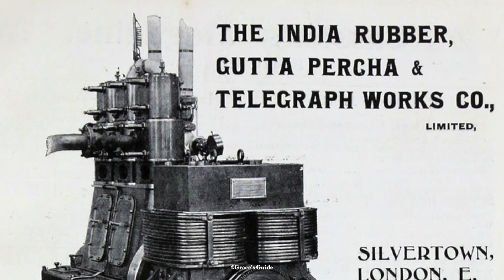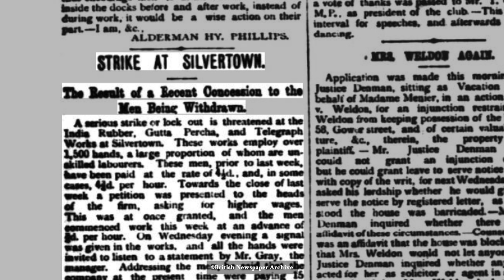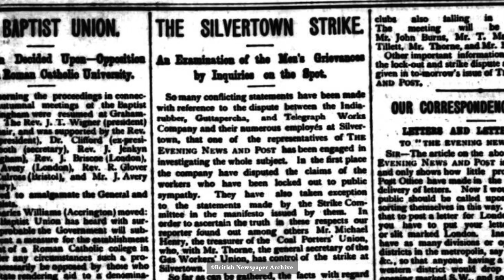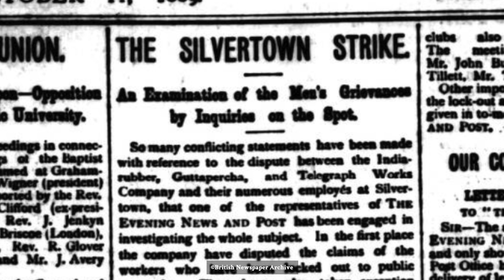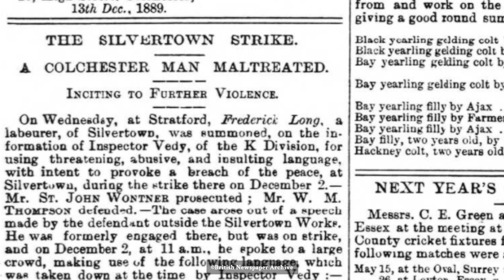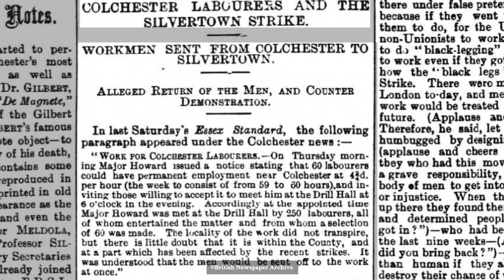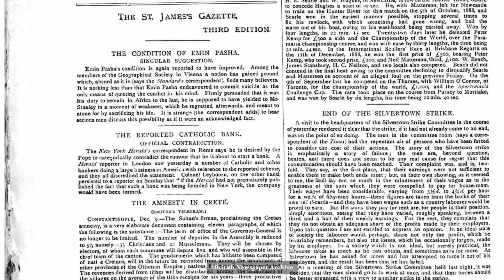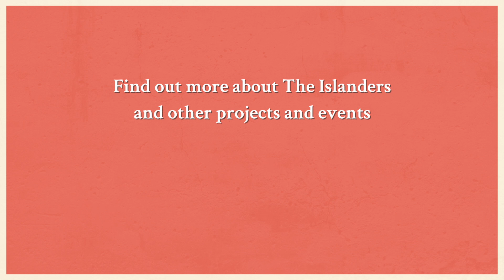The Islanders: The 'Other' Strike of 1889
Author John Tully on writing 'Silvertown: The lost story of a strike that shook London' and the hidden story of a strike at the India Rubber, Gutta Percha and Telegraph Works Company in Silvertown which shook London in late 1889.